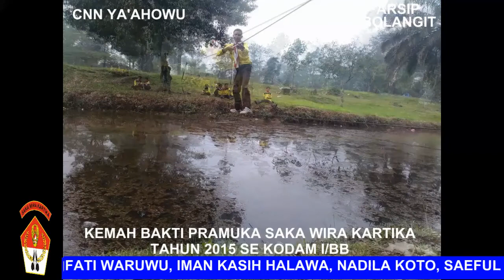ARSIP GP. SWK KODIM 0213/NIAS DI SIBOLANGIT 2015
Official YT CNN Ya'ahowu:Saluran bersama membangun Negeri.